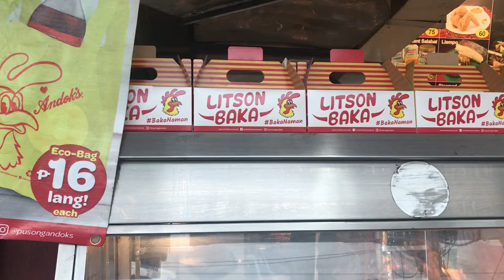Litson Alert | Andok's Litson Baka Review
Check our review of Andok's latest offering - Litson Baka.
Visit their FB page for outlets serving this Product.